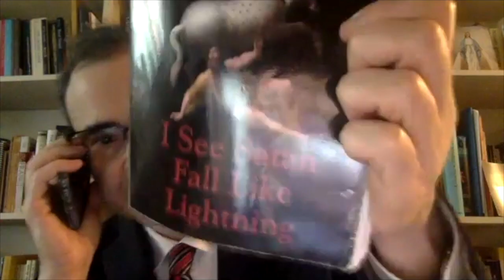Tribute Film on René Girard -- James Williams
Remembering Professor René Girard: A Tribute

Among artists, thinkers and geniuses who I’ve met and worked with, no one has influenced and changed my life more than Professor René Girard. I knew about him when I was a teenager and lived in Paris. There I saw him on Bernard Pivot’s television program Apostrophes. Yet it took till the Summer of 1992 when I made an appointment with his secretary, Margret Tompkins, to talk to him about his books, theory and ideas.

We started off by talking about Shakespeare and theater, which naturally led to discussing life, art, literature, religion, and the state of the world. He always smiled, listened patiently and answered honestly and often with a warm laughter. My interaction and encounter with him enabled me to ask him the most simple or complicated questions. He loved and welcomed challenges with either a direct look, or with a smile and warm laughter. That summer as we discussed life, literature, culture, his books and theory, I asked him directly: “Professor Girard, if you say God exists, then why did he let World War II take place?” That question led to summer long discussion where we met over coffee or lunch at the University coffee house.
The Summer of 1992 I became his student, friend and teaching assistant shortly after. With time, I also got to know to know his wife, Martha, and his children, Martin, Daniel and Mary.

The encounter was a revolution. If my meeting and encounter with him changed me 180 degrees and was a revolution, I wanted to know how he impacted his other students, colleagues, and friends. I set out to discover this by asking 5 simple questions from all those who knew him and had worked with him. The collection of the interviews as it stands is a rich testament to Professor Girard both as a scholar as well as a genuine and gracious human being and individual. They begin with his early days at Johns Hopkins and Buffalo University and move on to cover his years at Stanford University and COV&R (Colloquium on Violence and Religion) – an organization dedicated to his thought.

This tribute project is now posted on this YouTube channel for those who are interested in Professor Girard, his life, his thought and legacy.